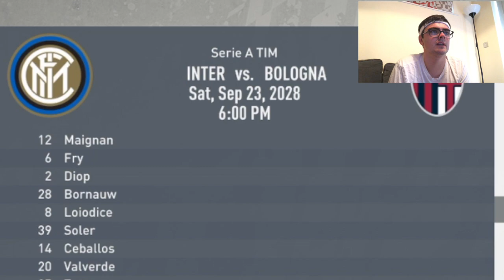The Journeyman | #58 | The Final Transfer + Toni VS Fratessi | Fifa 20 Pro Career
The final move. A reunion with Fratessi. A battle with Alli. Its all kicking off.

Hey GROOOOOVY GANG! The Journeyman 2020 is here as we play through the career of Benedikt Toni, the son of Italian legend Luca Toni. Will we be anywhere near as successful? Probably not, but lets see!

Also used Hello Sailor from Spongebob, thanks squarepants.

The proper 10-second was made by my talented friend Gurpreet. Check him out for any editing needs!